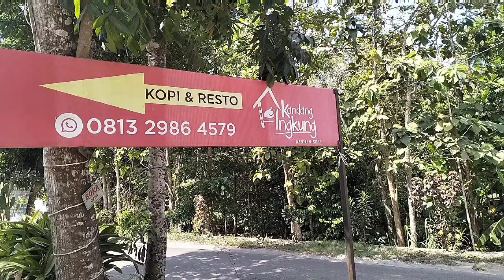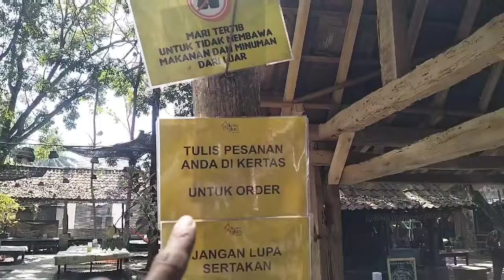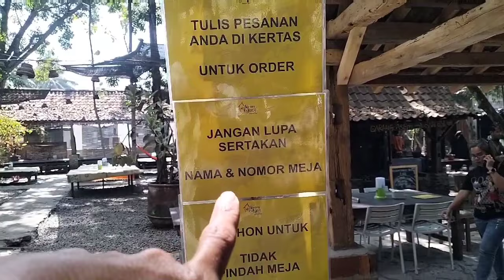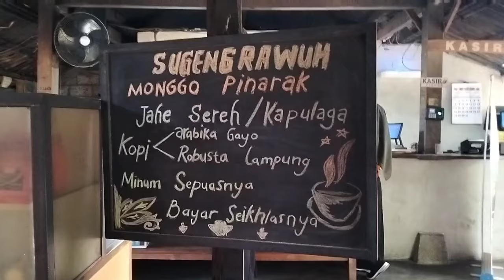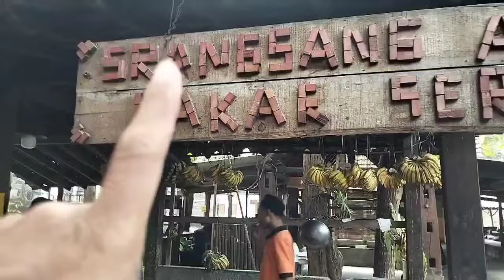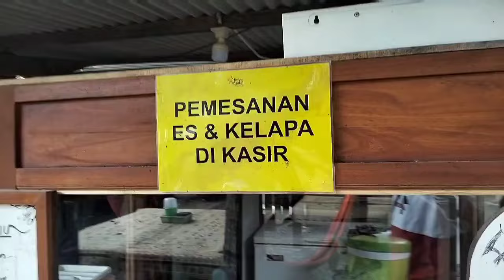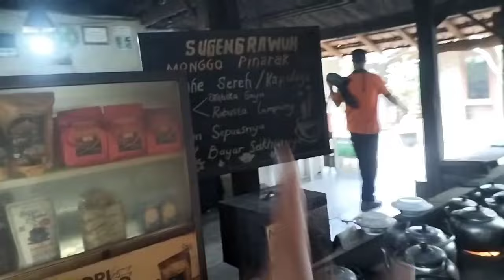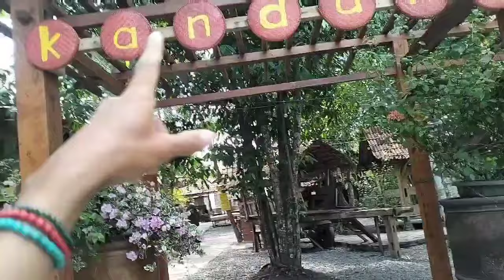KANDANG INGKUNG SLEMAN || RASA PEJABAT HARGA MERAKYAT